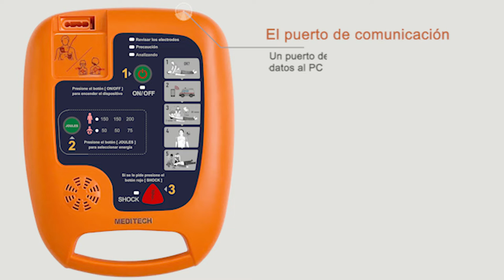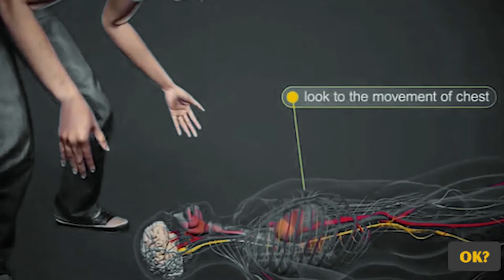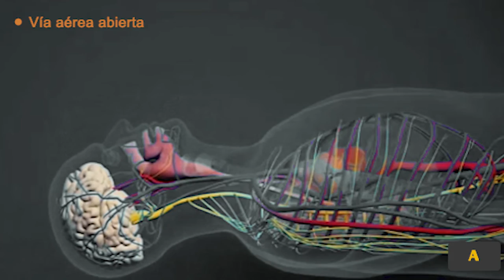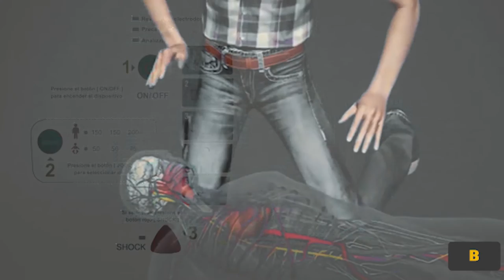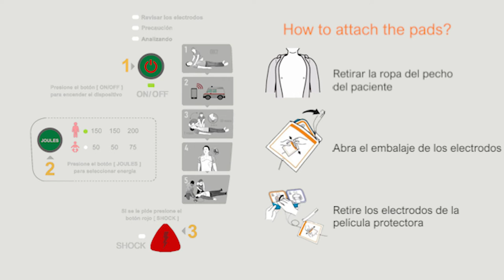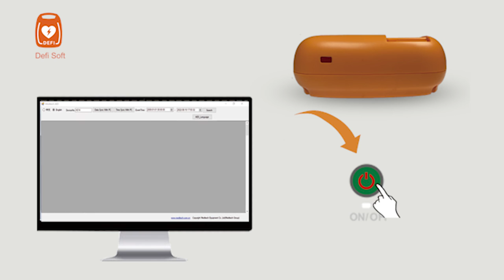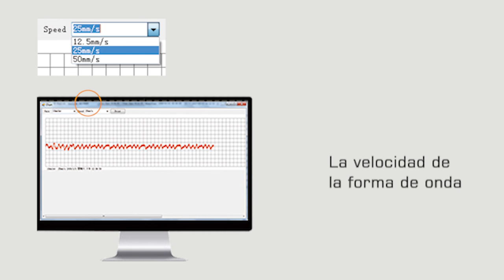Cuando se trata de ayudar a una víctima de un paro cardíaco repentino, no todos los DEA son iguales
Cuando se trata de ayudar a una víctima de una parada cardíaca repentina, no todos los desfibriladores externos automáticos (DEA) son iguales.
El DEA Defi 5S ayuda a los reanimadores con instrucciones en tiempo real y de fácil manejo
El Meditech Defi 5S, recomendado por los profesionales de la medicina, cuenta con un botón de modo pediátrico para reducir la potencia en los niños y evitar quemaduras en el músculo cardíaco.
Los indicadores LED ayudan a seguir las instrucciones.
Infrarrojos para la transferencia de datos al ordenador 2 idiomas a elegir.
5 niveles de volumen para poder escuchar la voz con claridad y utilizar el dispositivo en cualquier lugar
El Defi 5S dispone de un autodiagnóstico diario, semanal y mensual para ayudarle a determinar si el DEA está o no listo para su uso
Viene con una bolsa de transporte del DEA que le permite utilizar el dispositivo sin sacarlo
Dispone de un compartimento para el botiquín de primeros auxilios y un compartimento seguro para la toma de electrodos del DEA para protegerlo del agua y el polvo, así como de señales reflectantes para su uso por la noche
Un software informático Defi Soft que viene con el dispositivo muestra información de estado a la que se puede acceder durante el uso de Defi 5S, como la hora del evento, la descripción y el electrocardiograma del paciente; el idioma de las indicaciones y el volumen también se pueden cambiar a través del software informático